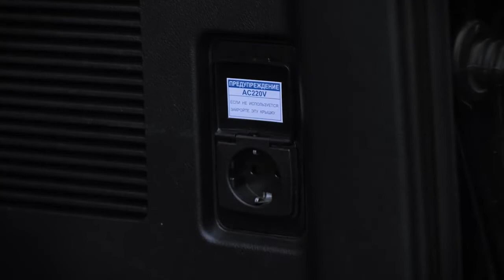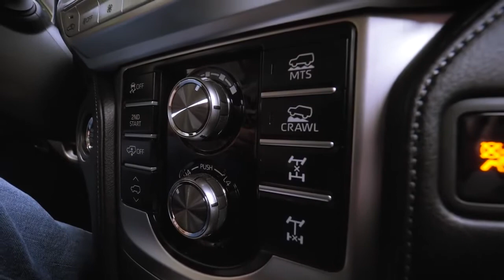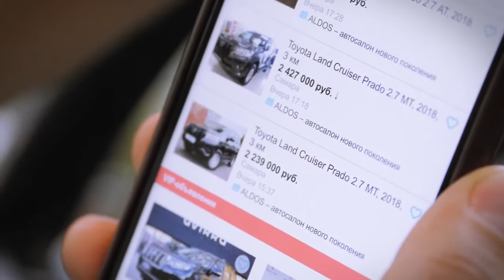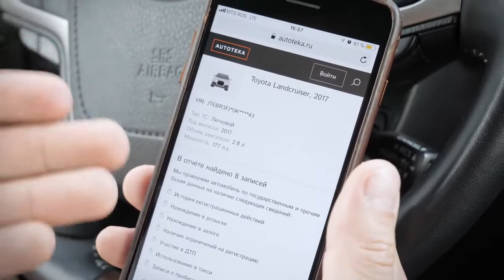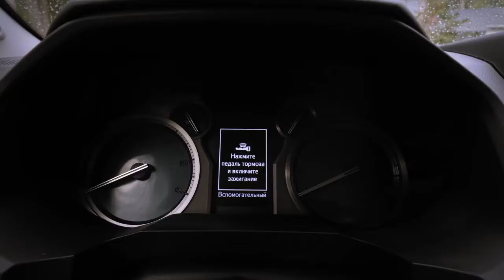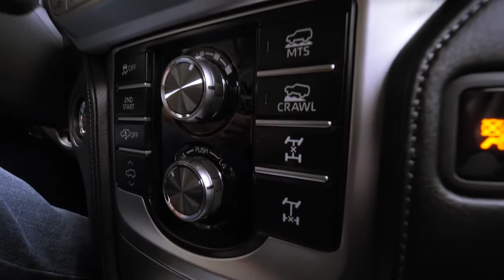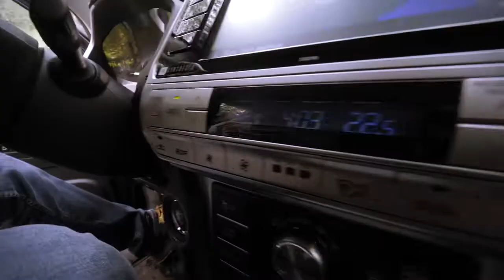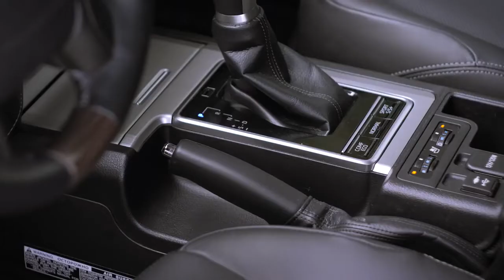NEW Toyota Land Cruiser Prado, автомобиль для путешествий Обзор Крузака 2018 год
NEW Toyota Land Cruiser Prado, автомобиль для любых путешествий. Обзор нового Крузака 2018 год.

Богдан Булычёв